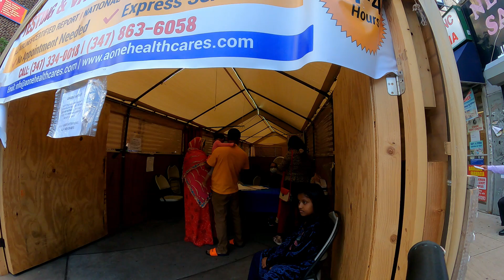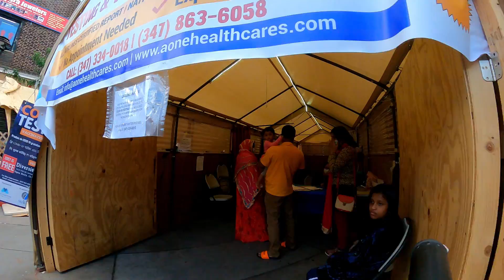Queens CV 19 Testing Site September 3, 2021